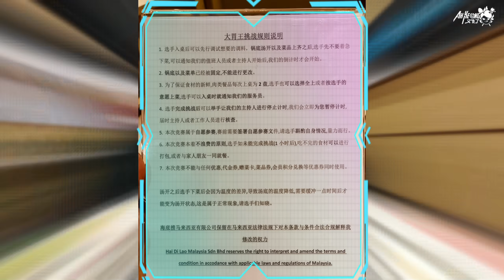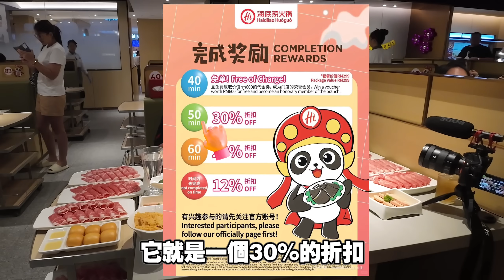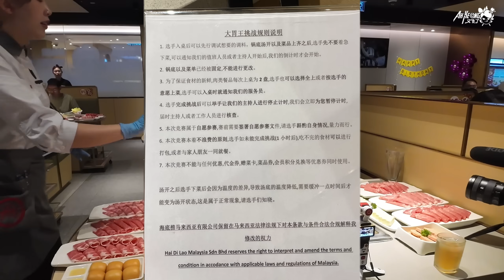Ah Keong帶英傑挑戰海底撈大胃王！40分鐘吃完就能免單！太容易了吧！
有沒有朋友挑戰成功的呢？有的話留言告訴我你們花了多久時間吃完！
想挑戰的朋友們請自行聯繫海底撈哦！